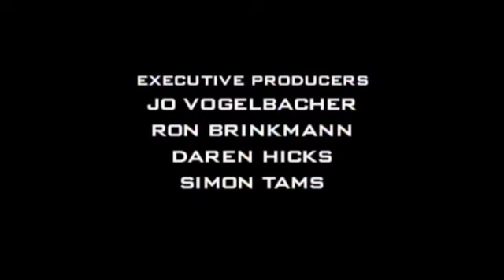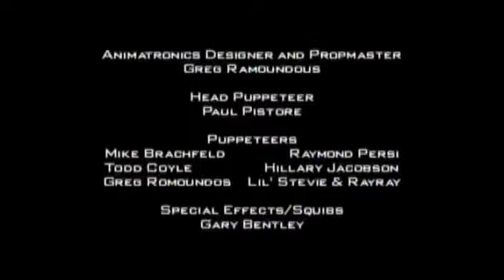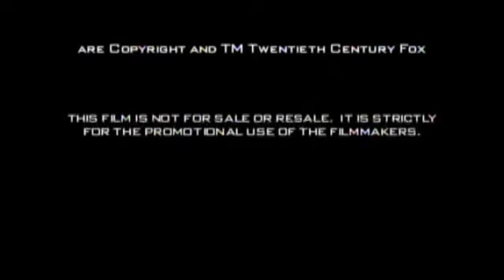Batman: Dead End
Batman: Dead End is a fan film made by Sandy Collora that premiered July 19, 2003 at the San Diego Comic Con, and on the internet shortly thereafter.

I got sick of the bad copies on YouTube and remastered it for 16x9 format.